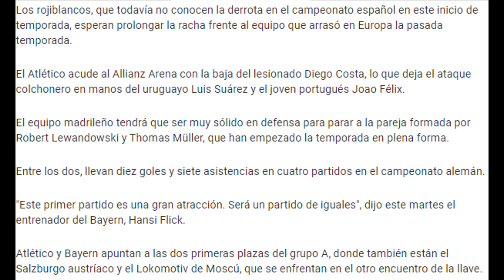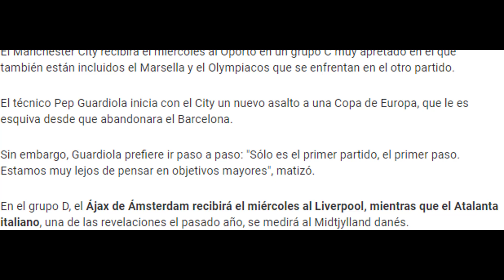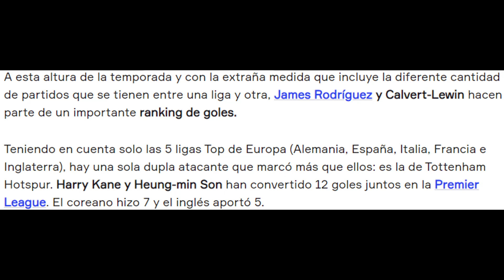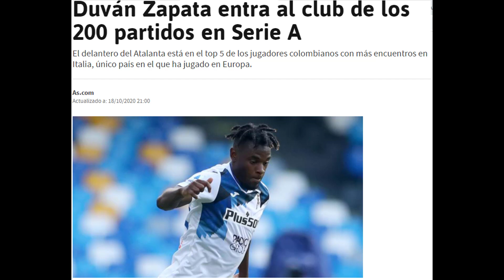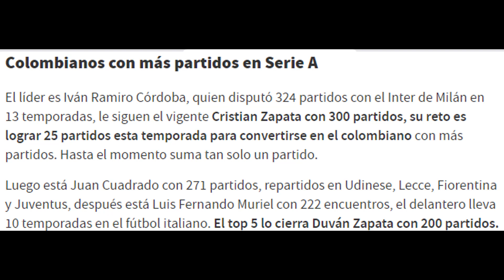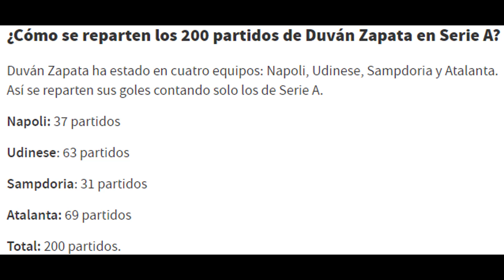EL ATALANTA LISTO PARA AFRONTAR LA PRIMERA FECHA DE CHAMPIONS